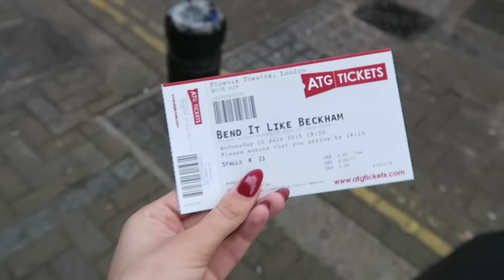Suchef, Shopping & Bend It Like Beckham: The Musical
YOU HAVE TO GO SEE IT!!!